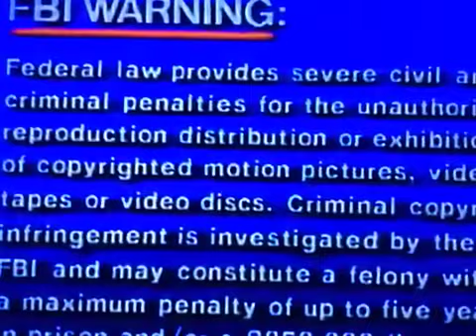Opening To The Jungle King 1994 Vhs